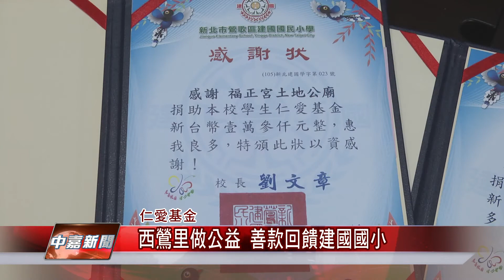1050912【中嘉新聞】西鶯里做公益 善款回饋建國國小